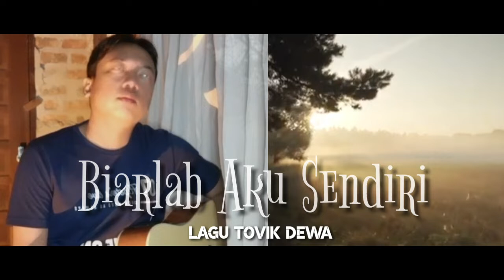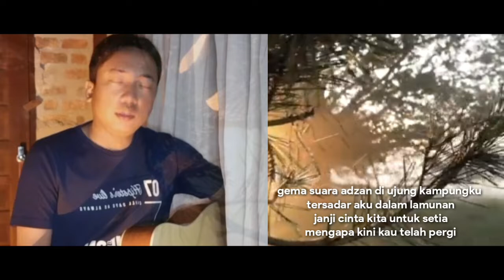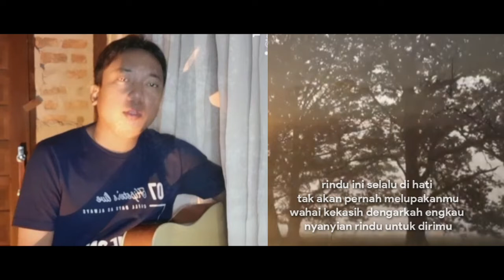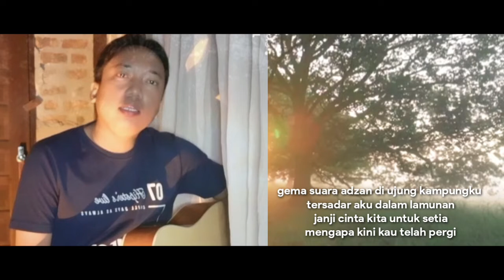TOVIK DEWA - BIARLAH AKU SENDIRI ( lagu ciptaan tovik dewa )